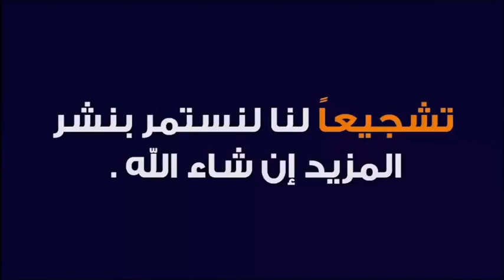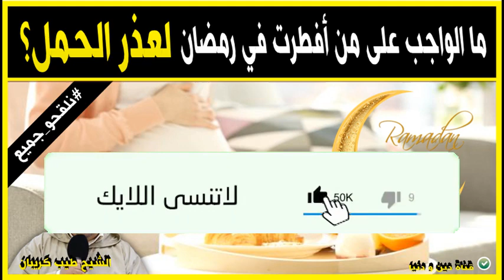مالواجب على من أفطرت في رمضان لعذر الحمل ؟ 🕌 الدكتور طيب كريبان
جديد 2021 : مالواجب على من أفطرت في رمضان لعذر الحمل ؟ 🕌 الدكتور طيب كريبان
 ▬▬▬▬▬▬ஜ۩☺۩ஜ▬▬▬▬▬
 ▬▬▬▬▬▬ஜ۩☺۩ஜ▬▬▬▬▬
⛔ أحبابي الكرام ، إذا أعجبكم الفيديو رجاءاً لا تنسوا :

 ▬▬▬▬▬▬ஜ۩☺۩ஜ▬▬▬▬▬
مواضيع سابقة

🕌 عَنْ أَبِي هُرَيْرَةَ، عَنِ النَّبِيِّ صَلَّى اللهُ عَلَيْهِ وَسَلَّمَ قَالَ:
 ▬▬▬▬▬▬ஜ۩☺۩ஜ▬▬▬▬▬
⚠️ توضيح مهم ❗

 ▬▬▬▬▬▬ஜ۩☺۩ஜ▬▬▬▬▬
# هاشتاغ الموضوع #